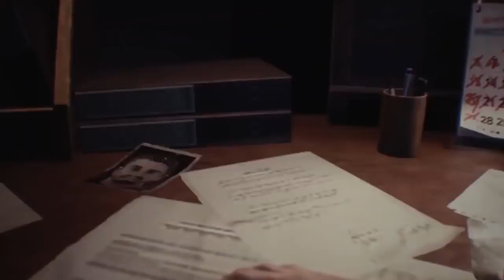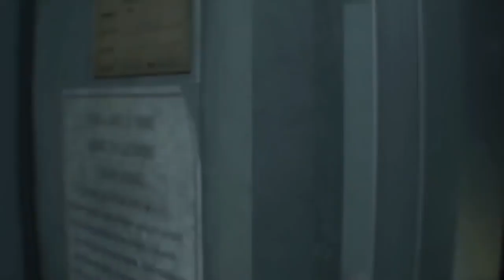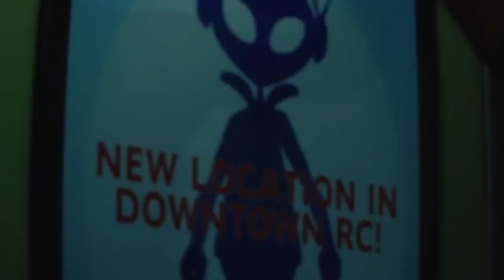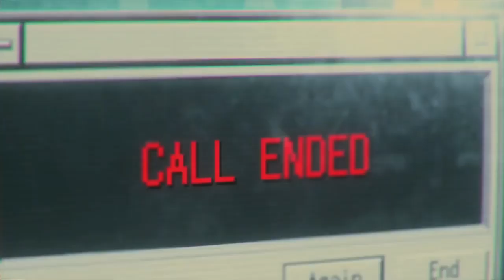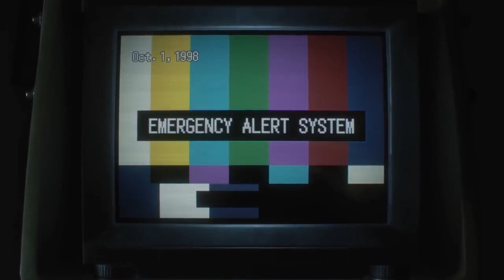Resident Evil 3 Film zombie en Français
Dans un monde ravagé par un virus, transformant ses victimes en morts-vivants, Alice continue sa lutte à mort avec Umbrella Corporation. Elle poursuit son voyage à la recherche de survivants et d’un lieu sûr où les mener. Cette quête les mènent à Los Angeles mais ils constatent très vite que la ville est infestée par des milliers de morts-vivants. Alice et ses compagnons (dont un vieil ami inattendu) sont sur le point de tomber dans un piège d’Umbrella.